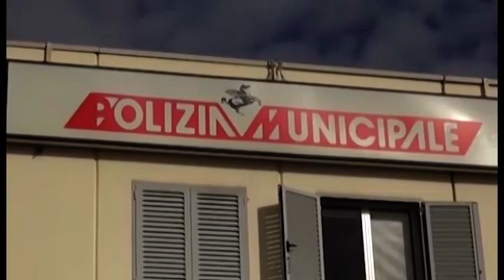Positivo al Covid non rispetta la quarantena ed esce di casa: denunciato